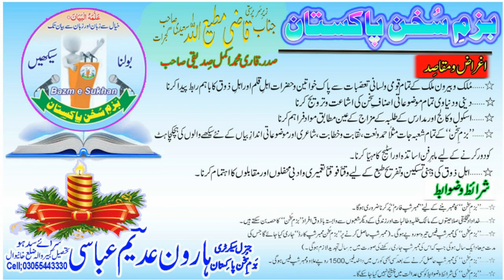new bayan molana sayyed abubakar shah sahib 2019.مولنا سید ابوبکر شاہ صاحب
new khitab molan sayyad abubakar  shah sahib 2019،مولنا ابوبکر شاہ صاحب عنوان ختم نبوت،bazm e sukhan pakistan